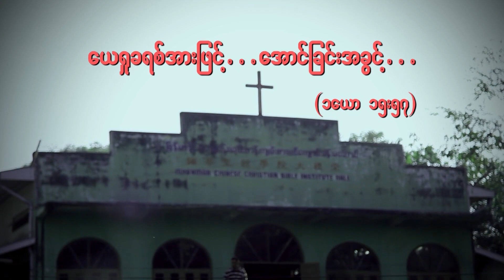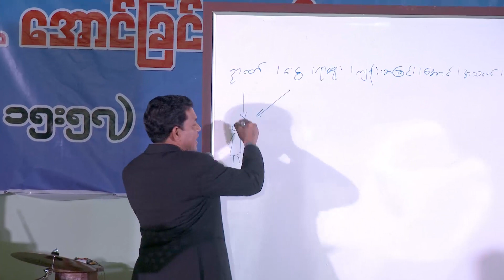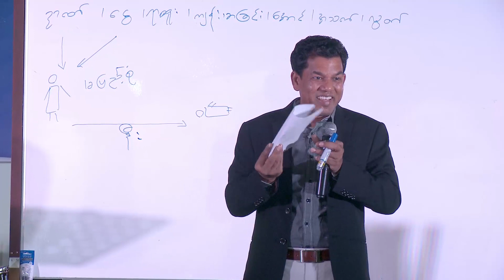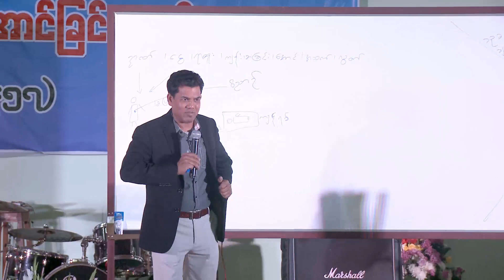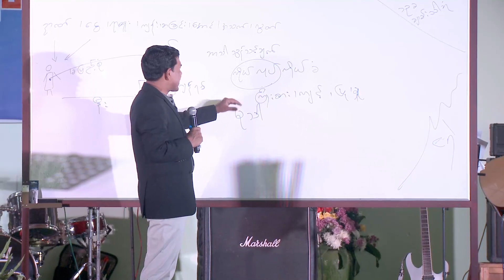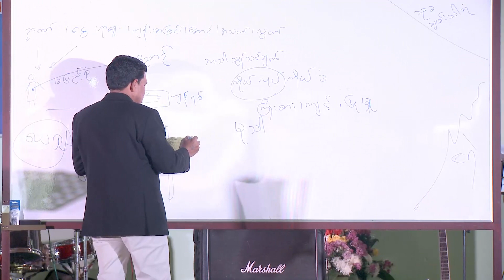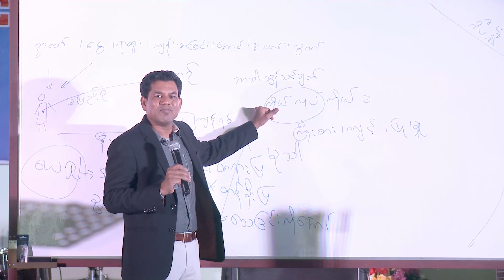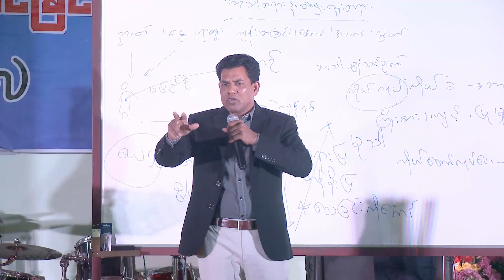09 Sayar San Toe 1